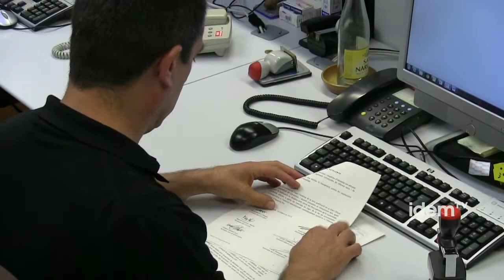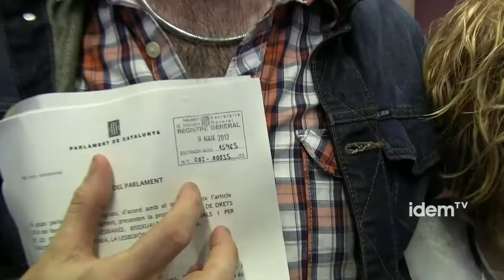Roda de premsa de les entitats LGTB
Les entitats LGTB entren al Parlament la proposta de llei contra l'homofòbia i transfòbia. Roda de premsa íntegre amb la participació dels partits que donen suport i preguntes dels periodistes.